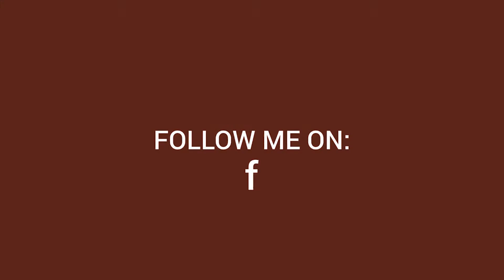Make Cute Dog Using Origami Paper - Step By Step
Scottie Dog Origami Tutorial.